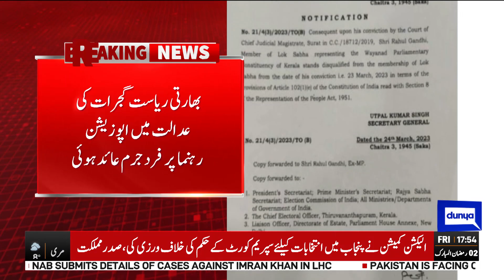HaKumat Par Tanqeed | Adalat Ne Fard-e-Juram Ayed Kar Di | Dunya News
India's parliament on Friday disqualified opposition Congress party leader Rahul Gandhi as a lawmaker after a lower court found him guilty of defamation and sentenced him to two years in prison, according to a parliament notice.

Gandhi, 52, a scion of the Nehru-Gandhi political dynasty, was convicted on Thursday for a 2019 speech in which he referred to thieves as having the surname Modi. The court granted him bail immediately and suspended the sentence for a month.